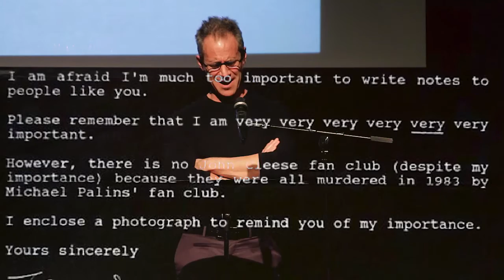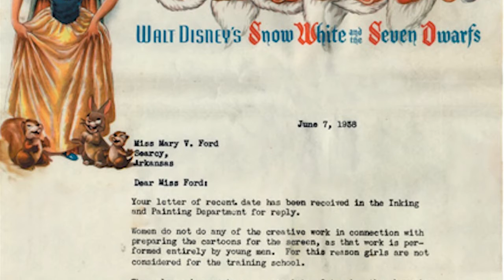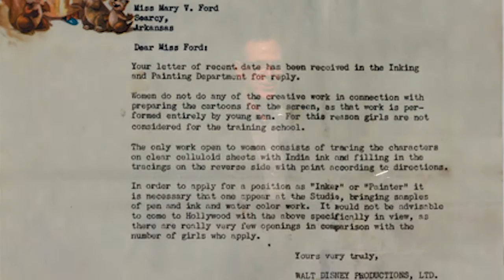FAME Trailer - Letters Aloud